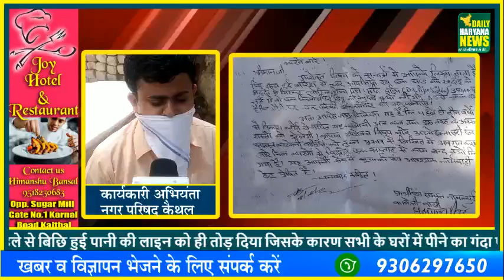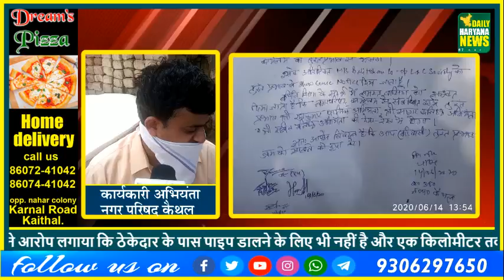कारनामा देखिये - पानी की पाइप है नहीं लेकिन सारी सडक खोद दी !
कैथल के वार्ड नंबर 3 में लोगों ने पानी की समस्या को लेकर जाम लगाया,स्थानीय लोगों का कहना है कि अमृत योजना के तहत पानी की पाइप डालते वक्त ठेकेदार ने उनकी पहले से बिछि हुई पानी की लाइन को ही तोड़ दिया जिसके कारण सभी के घरों में पीने का गंदा पानी आ रहा है और पानी लीक होने की वजह सडक पर आ गया है...लोगों ने आरोप लगाया कि ठेकेदार के पास पाइप डालने के लिए भी नहीं है और एक किलोमीटर तक सडक को खोद दिया है जिसके कारण लोगों को आने-जाने में परेशानी हो रही है ..वहीं मौके पर पुलिस और नगर परिषद कार्यकारी अभियंता ने बताया कि इस सारे मामले कि अप्लिकेशन ले ली गई और और जल्द ही कार्य को पूरा करवाया जायेगा...